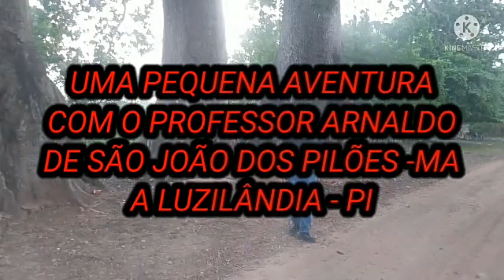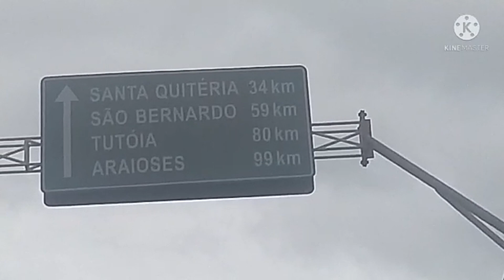VIAJANDO DE SÃO JOÃO DOS PILÕES AO RIO PARNAÍBA (traveling)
as aventuras do professor Arnaldo